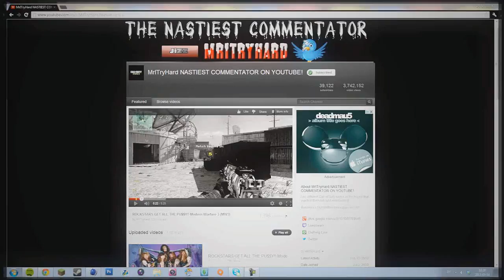MoH WARFIGHTER BETA | SELF BLOWJOB | TESTICLE STRETCHING | IS IT GAY?!?!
MrITryHard Call Of Duty Modern Warfare MW3 Multiplayer gameplay Is It Gay Nasty Show The Nasty Show Gold Guns Recon Blind Eye Quickdraw Assasin Overkill Marksman Stalker Pro M4A1M16A4 Scar-L CM901 Type 95 G36C ACR 6.8 MK14 AK-47 FADMP5 UMP45 PP90M1 P90 PM-9 PM9 MP7 PKP Pecheneg MK46M60E4 Barrett L118A AS50 RSASS MSR  Postal 3 Lets Let's play walkthrough Black Ops 2